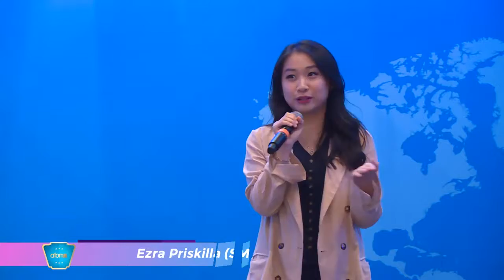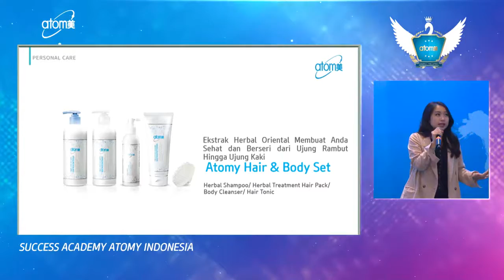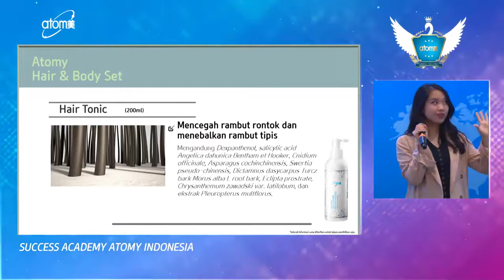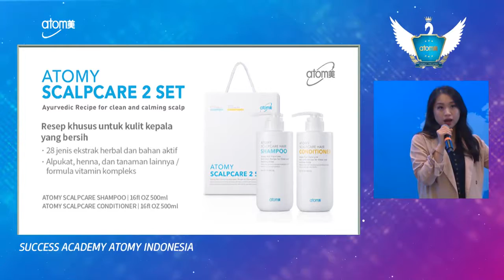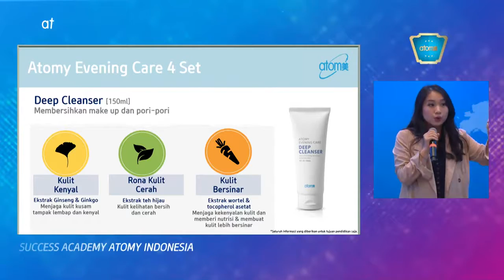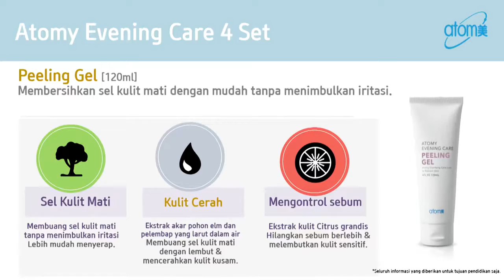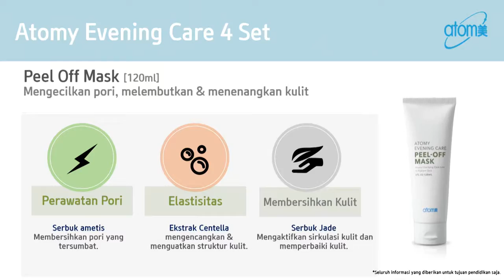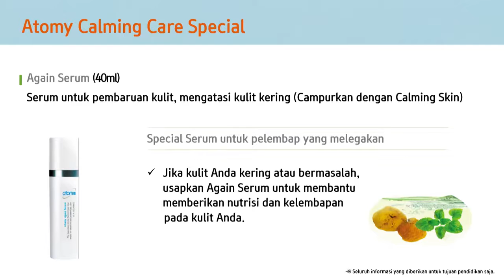Pengenalan Produk - Ezra Priskilla (SM)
Sila "Suka" dan "Kongsi" kepada rakan dan keluarga jika anda menyukainya.

 Atomy adalah mega-mall dalam talian seluruh dunia.  Kini di lebih daripada 14 negara. Daerah baru terus dibuka setiap tahun.  Akan dibuka di China dan India tidak lama lagi.

 Ditubuhkan sejak tahun 2009 di Korea Selatan.  Atomy kini menjadi Pusat Membeli-belah Online No.1 di Korea melalui Sistem Ganjaran Word-of-Mouth

 Selepas hanya 10 tahun operasi, ia mencapai jualan tahunan lebih daripada USD1 bilion.  Ia bertujuan untuk menjadi Pusat membeli-belah dalam Talian  nombor 1 di dunia.

 Produk Kualiti Prestige pada harga yang hampir semua orang mampu.

 Percuma untuk menyertai.
 Tiada Produk Terlalu Mahal.
 Tiada Autoship Bulanan.
 Tiada Bayaran Berulang Bulanan.
 Tiada Tekanan untuk Beli dan Menjual produk
 Selesa untuk berkongsi.
 1 keahlian di seluruh dunia.

 Bahan-bahan berkualiti tinggi.
 Bahan-bahan semulajadi.
 Hebat untuk kesihatan.
 Selamat untuk semua orang.
 Selamat untuk bumi.

 Atomy pada mulanya diwujudkan untuk mengedarkan produk kesihatan dan kecantikan berteknologi tinggi yang dibangunkan melalui kerjasama antara KAERI (Institut Penyelidikan Tenaga Atom Korea) dan Kolmar.

 KAERI adalah Agensi Penyelidikan Teknologi Tinggi Kerajaan Korea Selatan.

 Kolmar (lebih daripada 100 tahun diasaskan di Amerika Syarikat dengan kilang pembuatan berkualiti tinggi di seluruh dunia).  Kolmar menghasilkan kebanyakan produk yang paling terkenal dan mahal di dunia (terutama kosmetik dan produk penjagaan kulit).

 Sejak penubuhannya, objektif Atomy bukanlah bersaingan dengan syarikat pemasaran rangkaian lain.  Atomy mahu bersaing dengan peniaga besar seperti pasar raya, gedung membeli-belah, membeli-belah di rumah, dan peruncit dalam talian untuk membentuk semula dan mengubah cara membeli barangan.

 Kami boleh menghubungkan semua orang di seluruh dunia tidak kira apa kewarganegaraan anda!

 Tanya orang yang merujuk anda ke saluran ini untuk mendapatkan maklumat lanjut tentang bagaimana untuk menyertai peluang membeli-belah dalam talian yang luar biasa ini.

 Jika anda tidak mempunyai sesiapa yang merujuk ATOMY kepada anda, anda boleh menghubungi kami untuk mendapatkan arahan mengenai betapa mudahnya untuk menjadi sebahagian daripada peluang membeli-belah dalam talian yang menakjubkan di dunia ini.

 Kami adalah kumpulan global Atomic Word-of-Mouth-Marketing (Atom WOMM).  Kami juga Pengedar bebas Atomy.